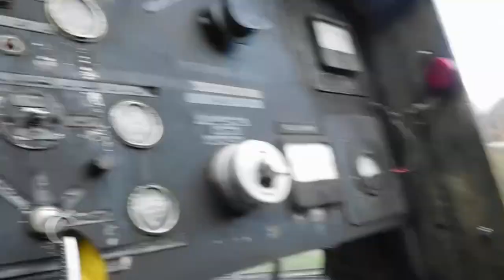600 VDC Generator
At Kingston we have been suffering from a lack of readily available 600 volts DC for the subway cars and other electric traction. This diesel engine is coupled to a 600 volt generator and has not run in a very, very long time. On the first fireup, it ran away and had to be choked with a steel sheet, we later found this was because the crankcase ventilation pipe had been plugged. After this was fixed, the machine was able to clear its throat and turned out to be very controllable. We are now able to make power for various tests.